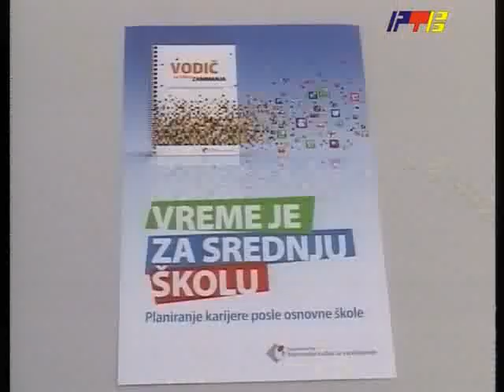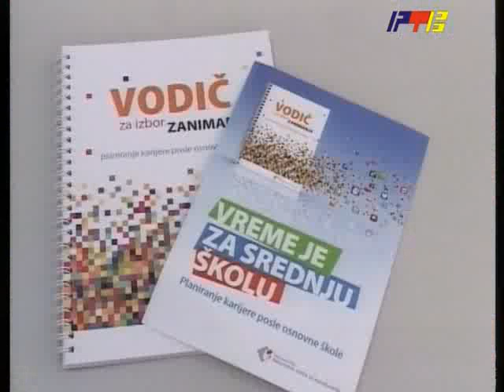RTV Vranje - Vodic za izbor zanimanja 22 12 2011.flv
Vodic za izbor zanimanja